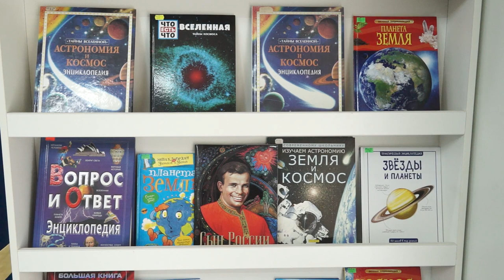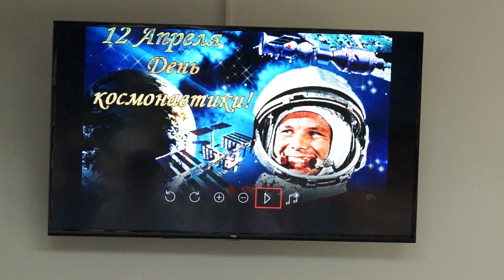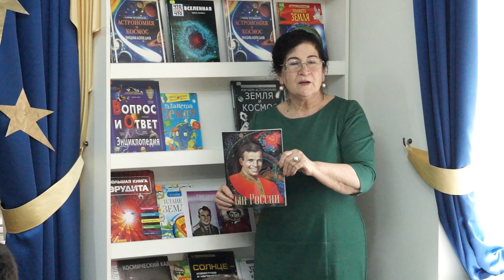11-04-2023 г Библиотека День космонавтики